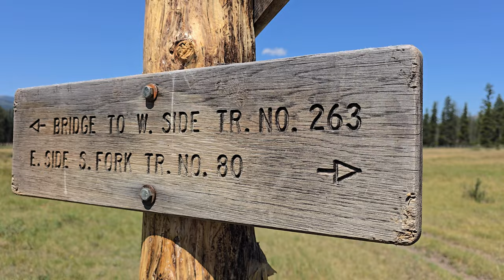Trekking the Bob Marshall EP5 | alone but not afraid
I'm trekking  the Bob Marshall Wilderness of Montana over 6 days as a female in the wilderness. Join me in Episode 5 of my 75-mile journey as I embrace the challenges of female backpacking in remote wilderness areas. In this episode, I embark on my first solo hike after parting ways with my guide. Traversing the Flathead River West Trail, I reach the historic Big Prairie Ranger Station, where I meet a dedicated trail crew and learn about the ancient survival practice of consuming the cambium of ponderosa pines. After cooling off with a refreshing swim in the White River, I find the perfect spot to set up camp, surrounded by the untouched beauty of the wilderness.

Whether you're an experienced hiker or just beginning your adventure, this episode offers a unique perspective on the empowerment and solitude of female backpacking in remote wilderness settings.

00:00 Introduction
00:24 starting over alone
02:39 the ranger station
06:35 the White River
07:36 outro